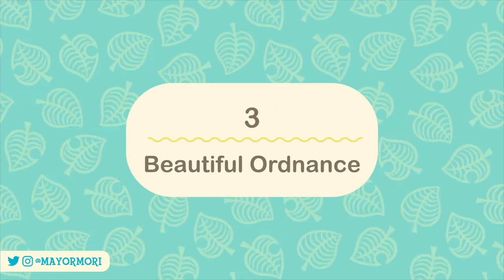Animal Crossing New Horizons: Bunny Day 2022 CHANGES (Event Details You Should Know)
Animal Crossing New Horizons News, Guides and Updates 🥰
👍'Like' for ACNH BUNNY DAY 🏡

📜 A Little About Todays Topic:
Welcome to my Animal Crossing channel where we focus on the latest Animal Crossing New Horizons news and updates.
Today's Animal Crossing video is all about the latest Animal Crossing details and features, that you need to know!
Do you think you will ever start a new Animal Crossing New Horizons Island?

🥁 Word Of The Day:
If you read this far, please post “BUNNY” in the comments 🏝️

►Other sources cited or linked in video

💭 Dream Address:
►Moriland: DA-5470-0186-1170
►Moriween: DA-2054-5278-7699